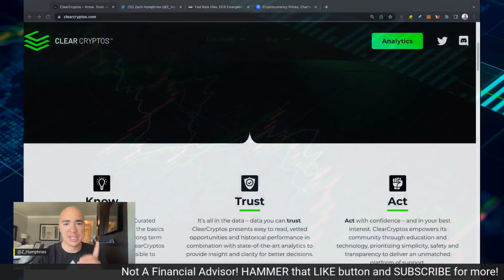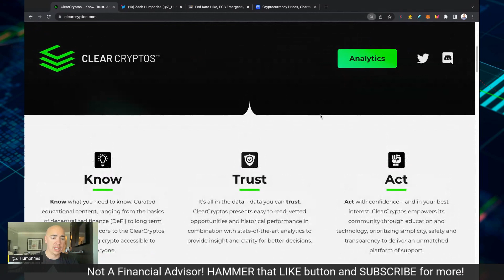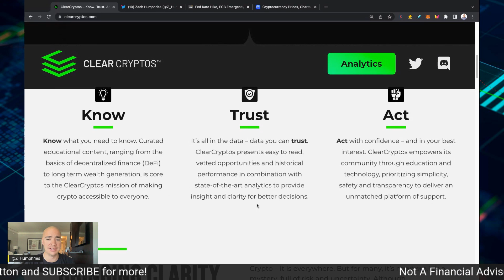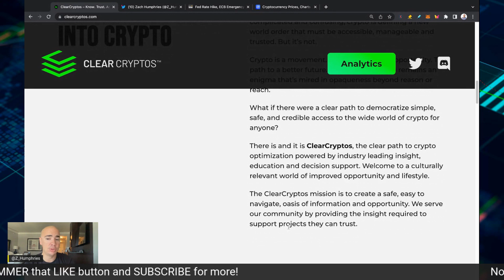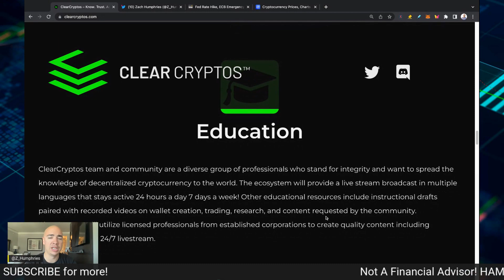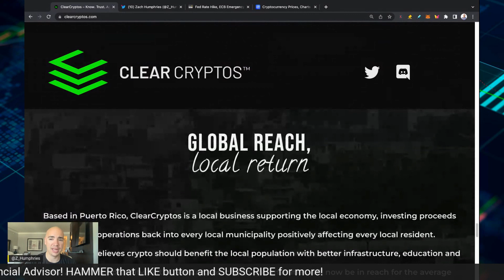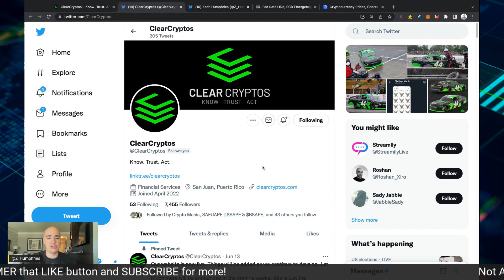Crypto Trading. ClearCryptos Vision. Crypto Needs This.